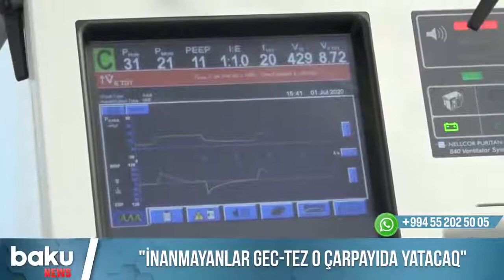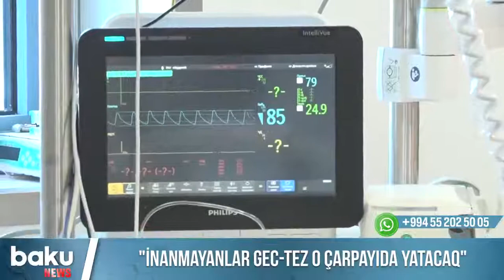Çarəsizliyin dözülməzliyi: Ölümün bir addımlığında - Koronavirus klinikasından VİDEOREPORTAJ